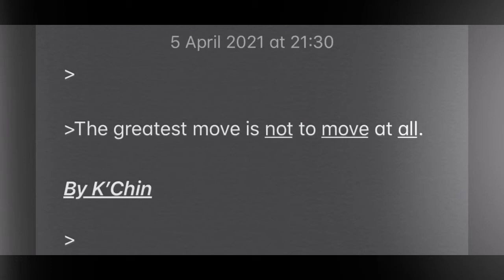Not move at all.